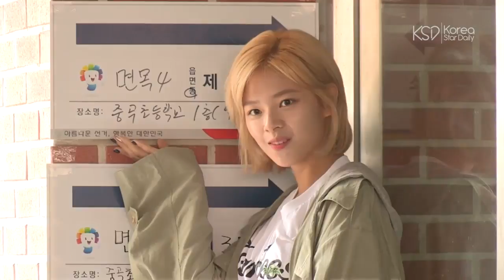亮相投票站 TWICE投下神聖的一票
5月9日是韓國第19大總統選舉日，擁有投票權的成年居民都要參與投票，TWICE成員娜璉、志效和定延前往屬地投票站投上神聖的一票。